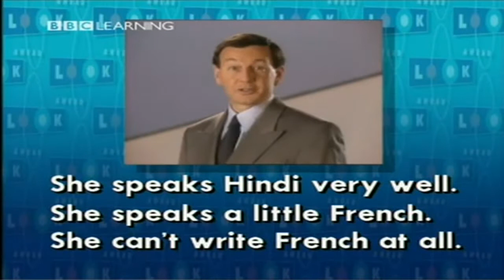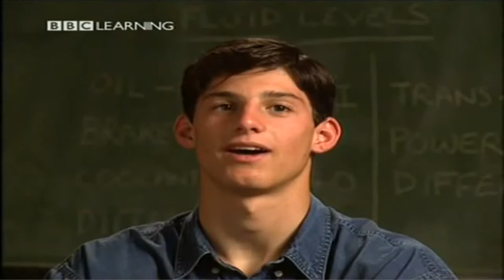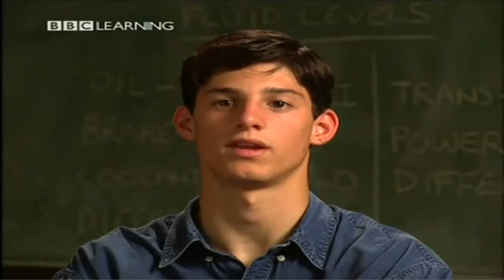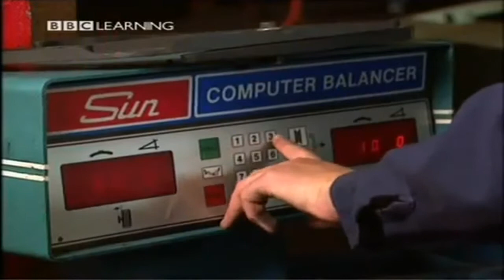17 Doing New Things